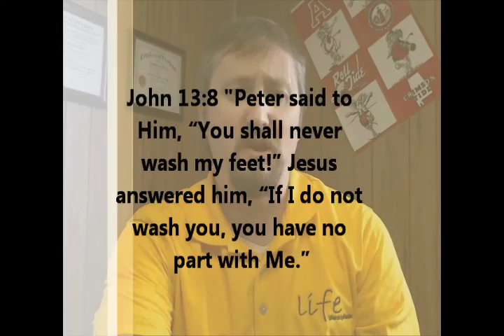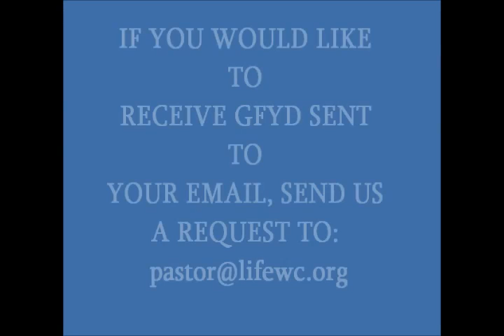Grace For Your Day 5-19-11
"He Came to Serve"